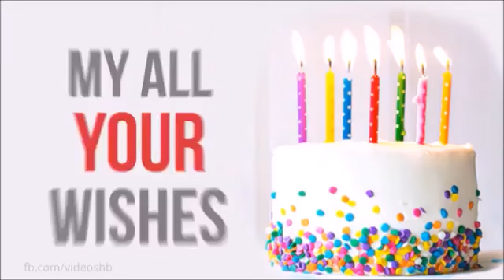Happy Birthday MADISON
Happy Birthday